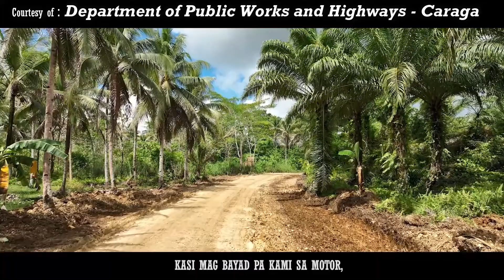Bypass Road Benefits Coffee and Coconut Farmers in Tagbina, Surigao Del Sur [DPWH]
Coffee and coconut farmers in the fast-growing municipality of Tagbina, Surigao del Sur now benefit from the completed portion of Jct. Highway Malixi-Manambia-Soriano Jct. Bahi By-pass Road undertaken by the Department of Public Works and Highways (DPWH).

Funded under FY 2021, DPWH Surigao del Sur 2nd District Engineering Office implemented the construction and concreting of the 2.3-kilometer road, which is an extension of the improved road from the prior year’s allocation.

Citing reports from DPWH Region 13 Director Pol Delos Santos, DPWH Acting Secretary Roger G. Mercado mentioned that the road now provides an alternate route for motorists going to and from the municipalities of Tagbina, Surigao del Sur and San Francisco, Agusan del Sur without having to pass through the traffic-congested main route in the municipality of Barobo.

Other than reducing travel time, the project also opens more opportunities for faster return on investments and attracts a wider market for coffee and coconut growers.

The Jct. Highway Malixi-Manambia-Soriano Jct. Bahi By-pass Road Project involves the upgrading of a 30.426-kilometer road and the construction of three bridges with a total of 81 lineal meters.

Once fully completed, the by-pass road is expected to spur more economic opportunities in Tagbina which aims to make the coffee industry their main economic driver.

Our all-new upgraded CHANNEL in BUTUAN and CARAGA.
Hope all BUTUANONs and CARAGANONs will support my journey by creating this travel vlog not just here in BUTUAN but also to the other destination here in CARAGA REGION.